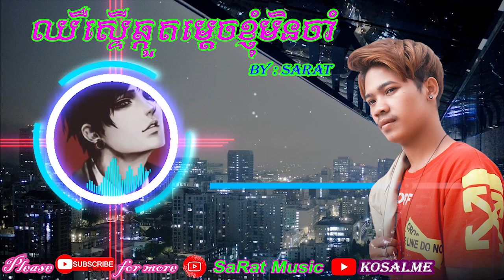បទថ្មី ឈឺស្ទើរឆ្កួតម្ដេចខ្ញុំមិនចាំ - SaRat New song 2020 Cher ster chkout mdech nhom min jam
We do not sign any contract with artists or labels.
The goal is simply to share this song and put it forward.
We will delete the video immediately. Thank you.
Sincerely,
KOSAL